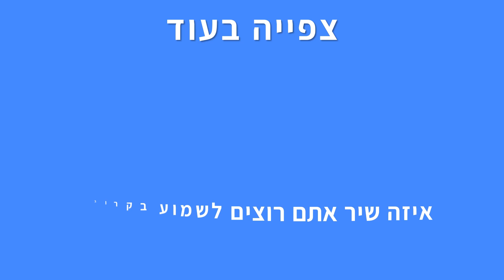נתן גושן – הכל פה יגמר (גרסת בנות - קריוקי פסנתר)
אנחנו יצרנו עבורכם גרסה אקוסטית של קריוקי פסנתר אינסטרומנטלי  לשיר "הכל פה יגמר" של נתן גושן, עכשיו אתם יכולים לשיר את השיר בצורה קלה ונוחה!

✘קרדיטים
מילים ולחן: נתן גושן

✘מילים✘
בואי נדבר עלינו קצת
לאחרונה אין זמן להתרכז כמעט
וזה הכי חשוב שיש וזה יושב עלי

בואי ונפנה מקום
אולי להירגע מהטירוף היום
אני סוחב הכל לבד וזה כבד מדי

ובטח שאת בודדה
וזו בדידות שמתמשכת
שתי חולצות במזוודה
עוד אין לאן אבל הולכת

ואני רוצה איתך להישאר לפני שכל זה יגמר לנו
הכל פה יגמר

משהו לא עובד לנו
כאילו העולם כולו נלחם בנו
אולי כדאי לשבור הכל ולעשות חדש

בואי נלך רחוק יותר
אני לא מוצא סיבה טובה להישאר
אולי זה כי מיצינו פה את הכל ממש

ובטח שאת בודדה
וזו בדידות שמתמשכת
שתי חולצות במזוודה

הכל פה יגמר